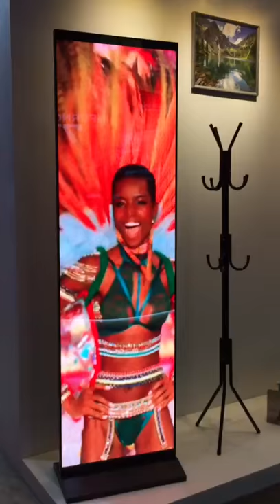Crius indoor LED poster, What a amzing!